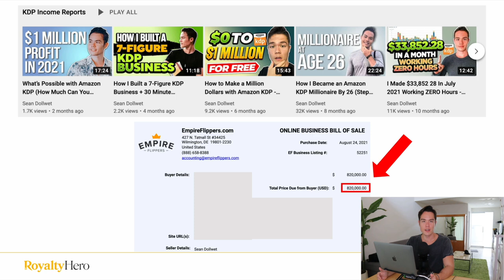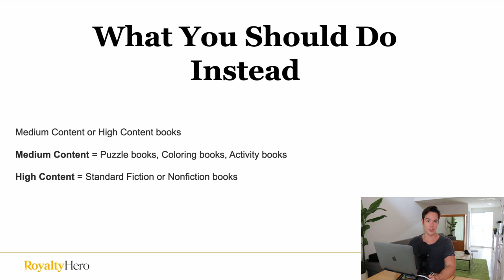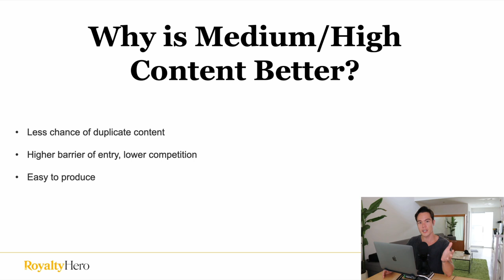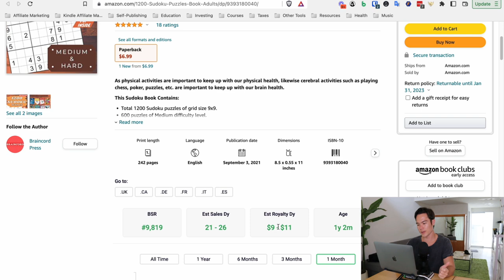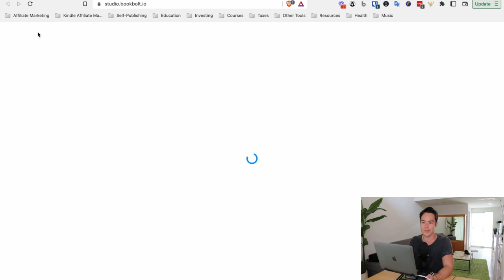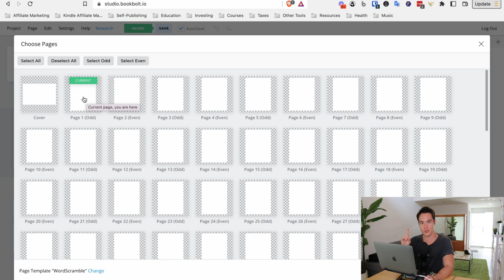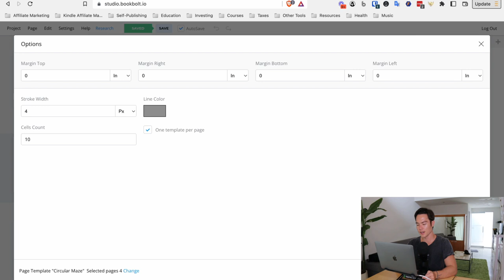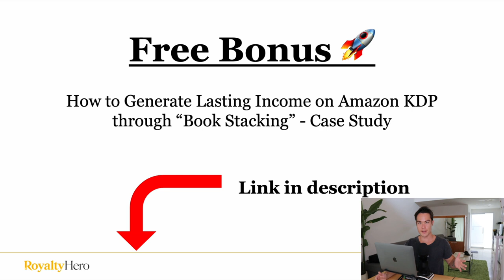STOP Making Low Content Books! Do THIS Instead (Amazon KDP)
🚀 Write and Publish Your First Book in Just 7 Days (FREE Challenge)

🔧 Recommended Tools 🔧

I share with you exactly what I did to create a six-figure passive income business and become a self-made millionaire at age 26.